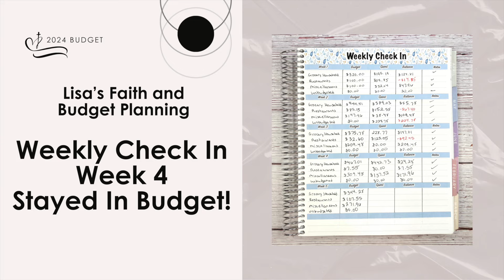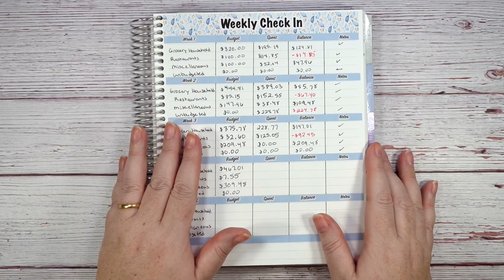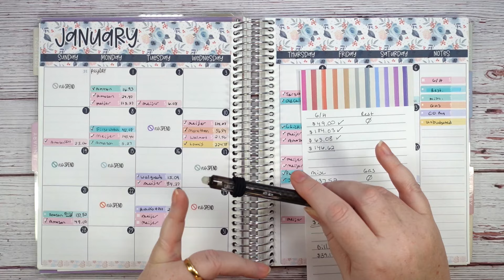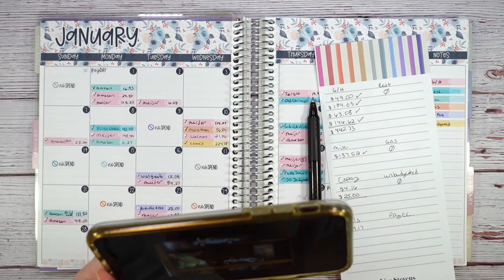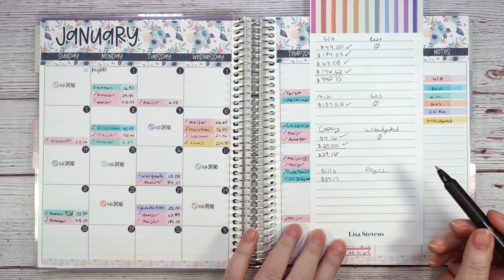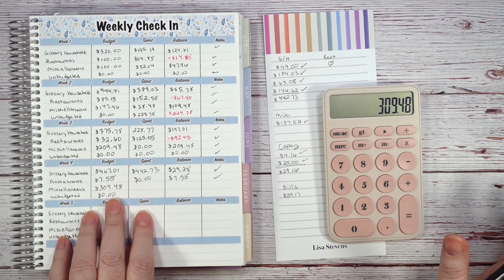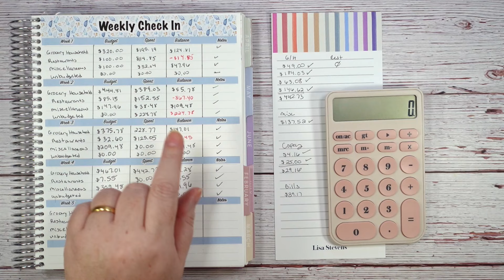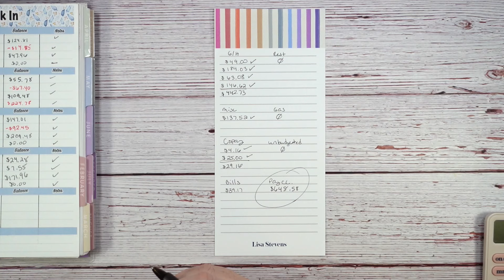January 2024 Weekly Check In || Week 4 || Stayed in Budget!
I hope you like the video. Have an amazing and blessed day!

Link for the new channel
Lisa's Faith and Scripture Writings Channel

FREE BUDGET SHEETS!

If you would like to email me instead of leaving a comment in the comment section below for YouTube or have questions for me about my channel, please email me at .

Products Used:
Sara Marie Stickers on Etsy!

I am not a financial expert nor am I here to give financial advice to others. My goal is to share my personal experience on budgeting to possibly help others on their Debt Free journey. If you are looking for financial advice, I recommend you contact a professional financial advisor in your local area for the best advice for your situation. In my videos I may refer to resources such as EveryDollar and Financial Peace University.